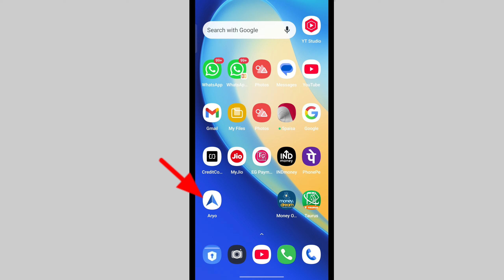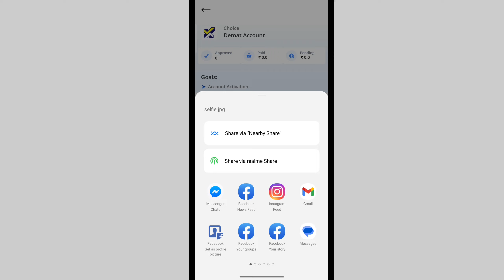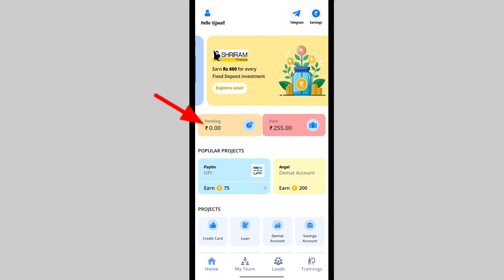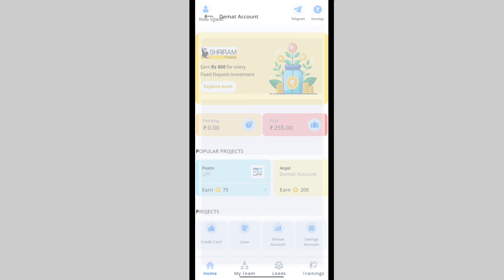Per Refer ₹500 Unlimited Earning Tricks || New Refer And Earn Offer || best earning app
Per Refer ₹500 Unlimited Earning Tricks || New Refer And Earn Offer || best earning app hindi tips and tricks / by technical ujjwal

Use code :-  UJJ263EPIND

New Demat account for refer and earn 2024
New refer and earn app without paying amc
Best app for online earning
New and best refer and earn app today
New and best refer and earn app 2024
New refer and earn app today
New refer and earn app today without trade
New refer and earn app without trade 2024
Best refer and earn app today
Best refer and earn app without trade
Best refer and earn app without trade 2024
Best work from home job
Best work from home online
Best job for online earning
Best way of online earning
Online paise kamane ka sabse Accha tarika
SBI securities Demat account
Paise kamane ke liye Naya mobile app konsa hai
Mobile se paise kaise kamaye Hindi
Earning app
Work from home job
New Demat account refer and earn app
New Demat account refer and earn without trade
New online earning app for student
New and fresh Demat account